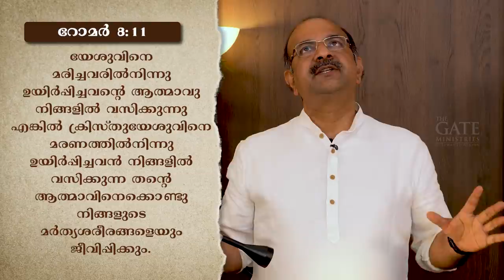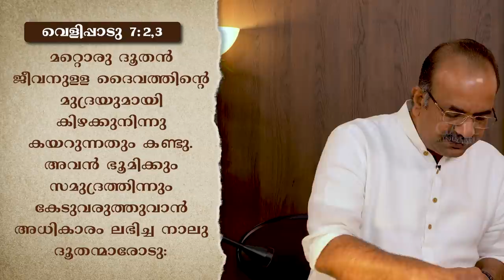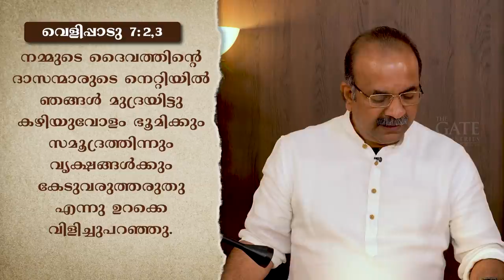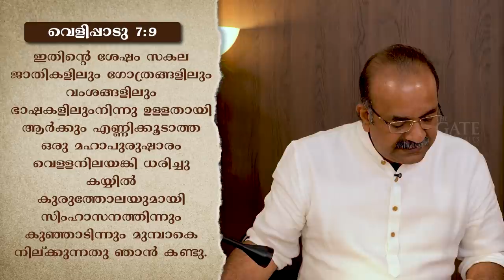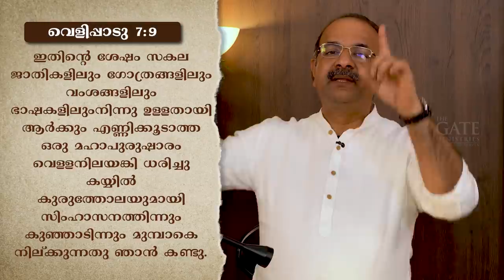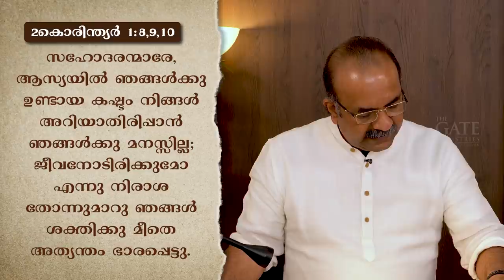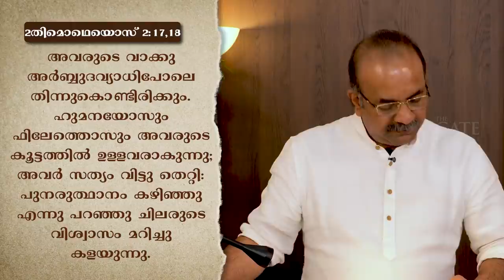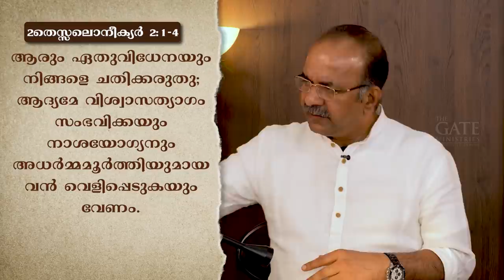EP.60 | ഉൽപ്രാപണത്തിൽ എടുക്കപ്പെടുവാൻ ഞാൻ എന്ത് ചെയ്യണം? | Series 02 | Evg Thomas George | 2021©️®️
Episode 60: “How to prepare for the Rapture”

This is the last episode in series 02.  This video specifically explains what one must do to be taken in the rapture. This video aims to emphasis that salvation today is by grace through faith in the death burial and resurrection of Jesus Christ only.

ഇത് ഈ സീരിസിലെ അവസാനത്തെ എപ്പിസോഡ് ആണ്. ഈ വീഡിയോയിലൂടെ ഒരുവൻ ഉൽപ്രാപണത്തിൽ എടുക്കപ്പെടുവാൻ എന്ത് ചെയ്യണം എന്ന് വേദപുസ്തക വെളിച്ചത്തിൽ പഠിപ്പിക്കുന്നു. ഇന്ന് രക്ഷ കൃപയാൽ കർത്താവായ യേശുക്രിസ്തു കാൽവറിയിലൂടെ നിവർത്തിച്ച രക്ഷണ്യ പ്രവർത്തിയിലെ വിശ്വാസത്താൽ ആണെന്ന് അസന്നിഗ്ധമായി പ്രസ്താവിക്കുന്നു.

Shoot & Edit : Danson Daniel
Production : David Mathew